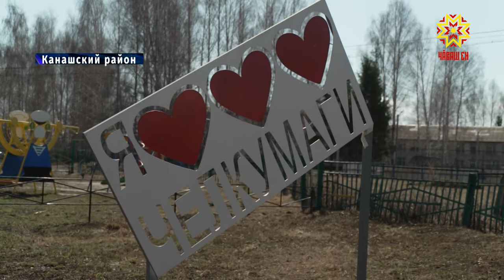Чувашия присоединилась к Всероссийскому субботнику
Перед майскими праздниками субботники проходят по всей республике. Жители убирают  парки, скверы,  дворы. О весеннем обновлении - в нашем сюжете.